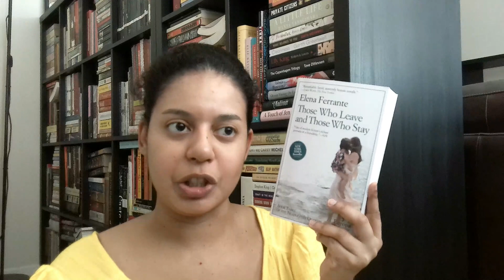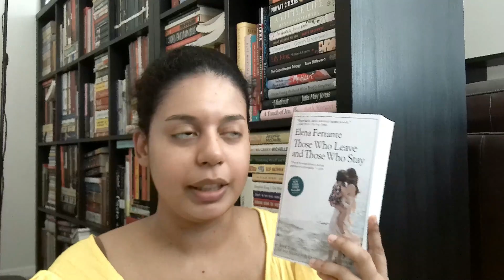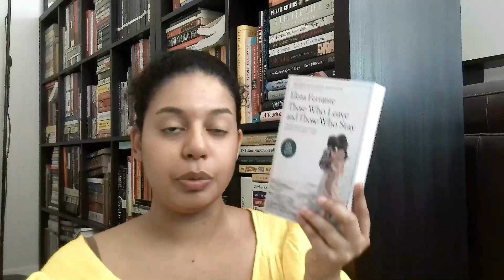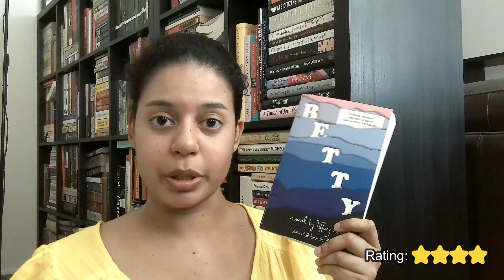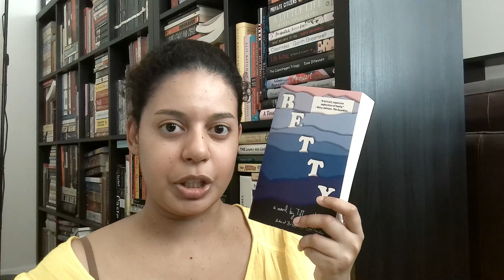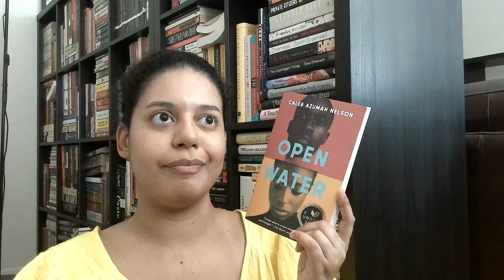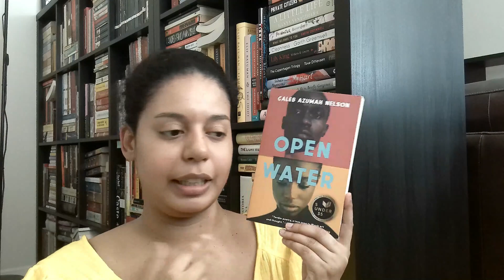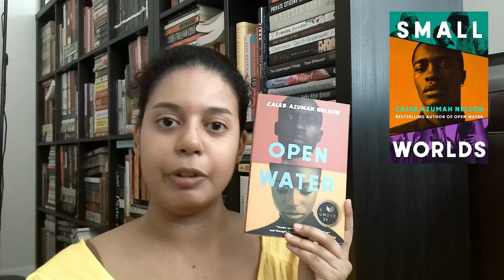Every book I read in April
TIMESTAMPS

00:00 Intro
00:13 Those Who Leave and Those Who Stay
02:38 Afterparties
04:42 Family Lore
07:58 Betty
10:53 Indios y negros...
12:35 Open Water
16:03 End